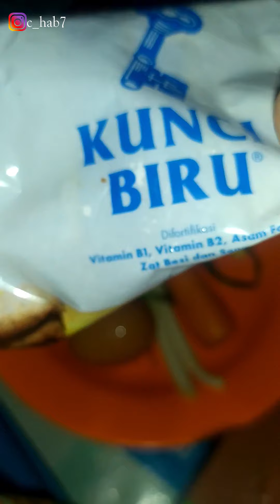Tofu Egg Roll - Korean Tamagoyaki KW | Menu Ramadhan Lockdown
Assalamu'alaikum

Hari ini aku akan bereksperimen lagi guys.
Mungkin ada yang sudah kenal dengan Korean Egg Roll alias Tamagoyaki, kalau di Indonesia ya sejenis telur dadar. Aku akan buat Egg Roll tapi dengan cita rasa Indonesia yakni ditambah dengan tahu. Bagaimana jadinya, tonton sampai selesai ya videonya.

TERIMA KASIH